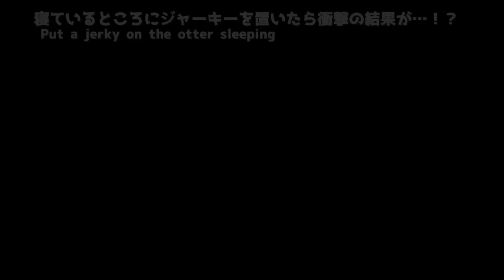カワウソさくらの癖が強い寝てるシーン集① Collection of otter Sakura's habitual sleeping scenes①